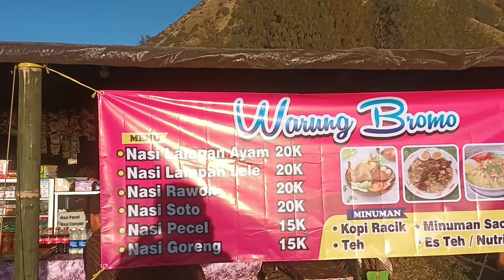SUNRISE IN BROMO | BROMO TENGGER SEMERU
BROMO WITH SUNRISE | BROMO TENGGER SEMERU. Hallo teman teman Live Stream Today Guys.